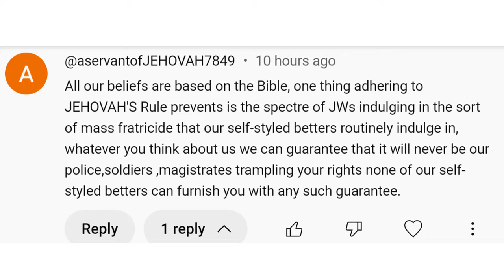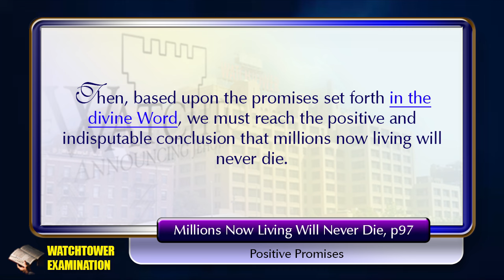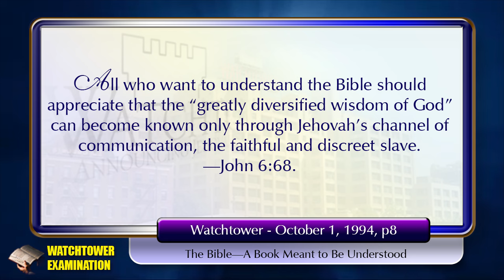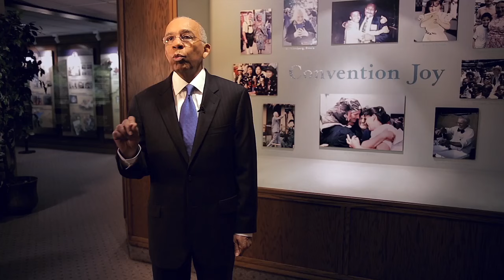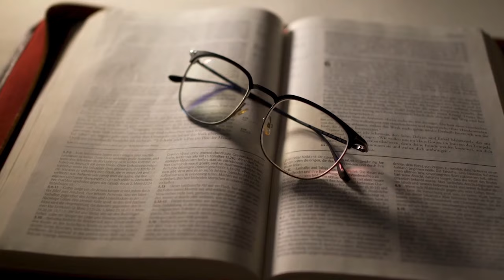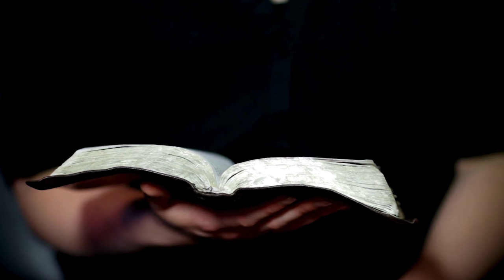1,293 - Yes, "Jehovah's Witnesses" Beliefs Are Based On The Bible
Jehovah's Wtinesss boast that their beliefs are based on the Bible. If only they knew how so.